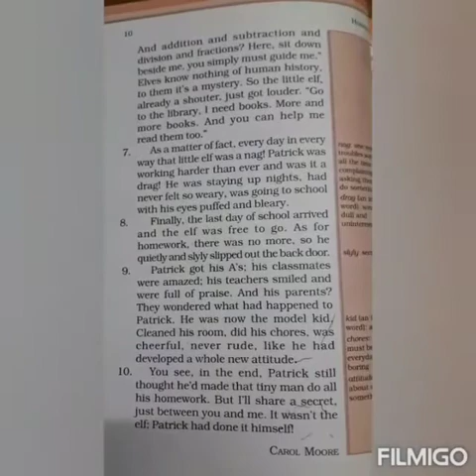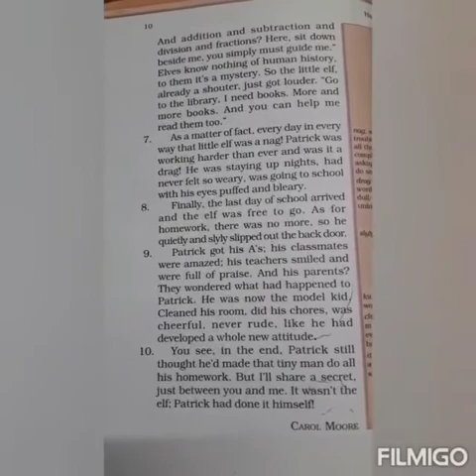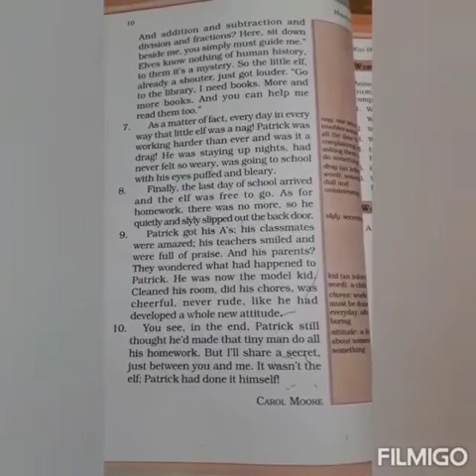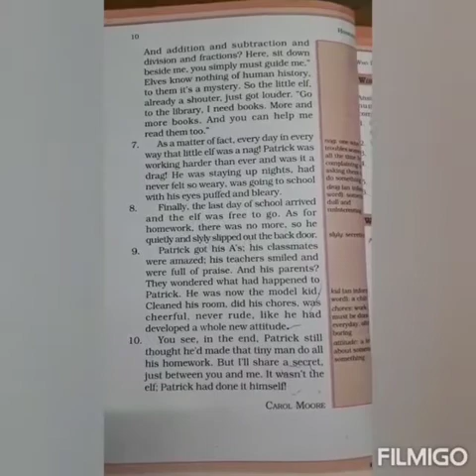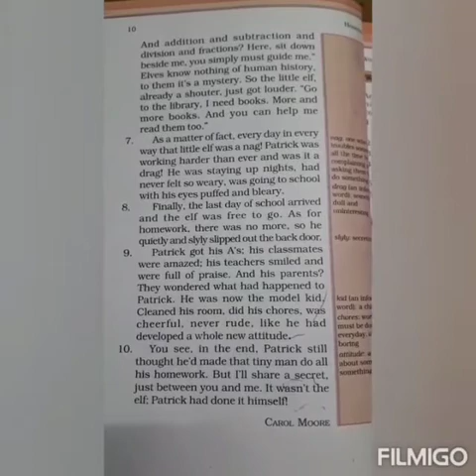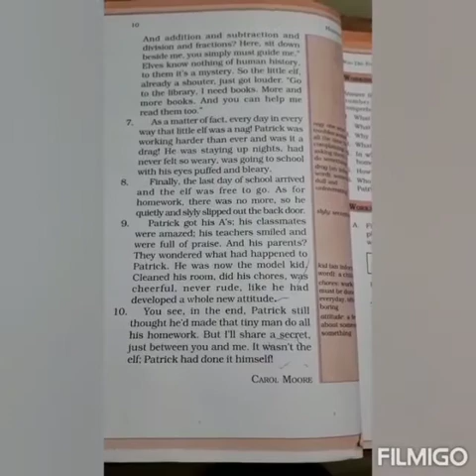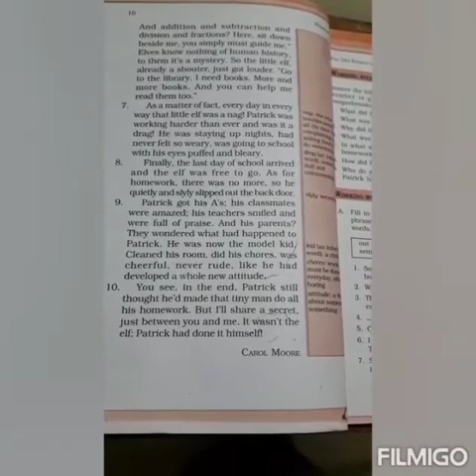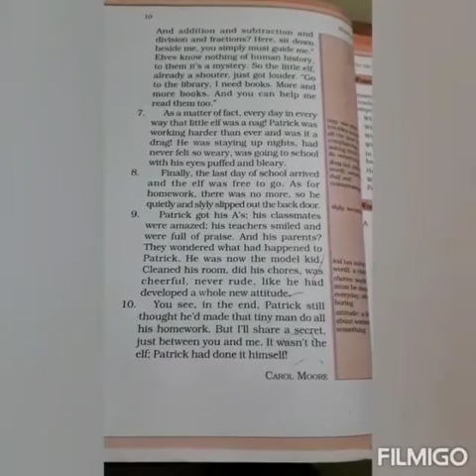STD 6 English chp 1 part 2.. HILL'S HIGHER SCHOOL.IDAR